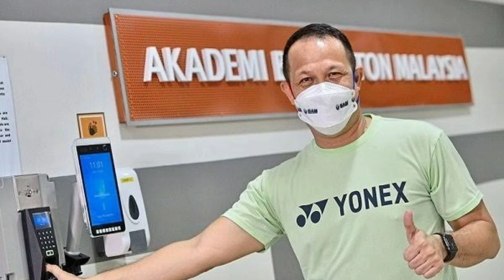Nova Widianto pilih Malaysia, Ternyata ini alasannya...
Kabar mundurnya  Nova Widianto dari PBSI dan bergabung dengan Asosiasi badminton Malaysia, BAM, untuk menangani skuad Malaysia mungkin cukup mengagetkan.
Pasalnya, sudah hampir 10 tahun Nova Widianto membantu proses perkembangan sektor ganda campuran di Indonesia. Nova mengawali karier kepelatihan sebagai asisten Richard Mainaky pada 2013.

Kini, Nova Widianto harus pergi dari PBSI dan berkarier di negara tetangga.